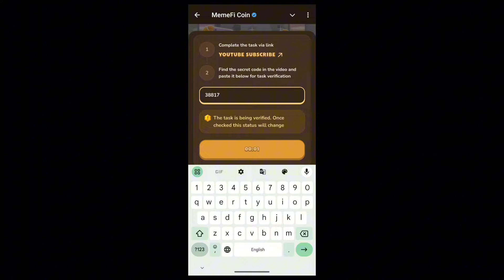HOW TO REINVENT YOURSELF: THE ULTIMATE 2024 GLOW-UP GUIDE | MEMEGIRLS | Memefi New Video Code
How to REALLY Achieve Your Goals in 2025

Metodi infallibili
Memefi questions and answers
Memefi
Code
Memefi
Memefi code
Memefi coin
memefi code
memefi coin
memefi task answer
memefi answer